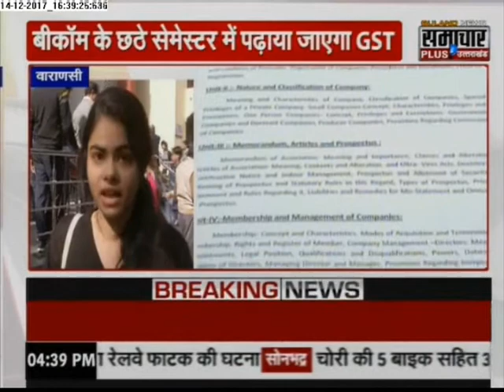Live News Today: Humara Uttar Pradesh latest Breaking News in Hindi | 14 Dec